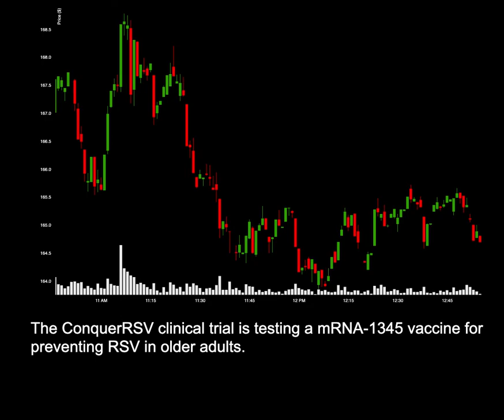NEWS: MRNA Enters RSV Vaccine Trial With Javara and Privia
News for MRNA: MRNA Enters RSV Vaccine Trial With Javara and Privia